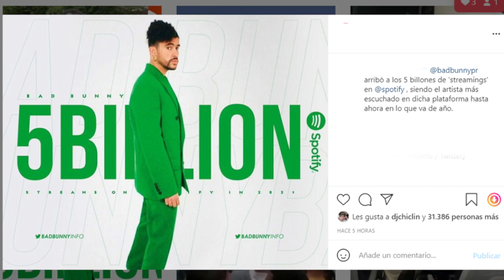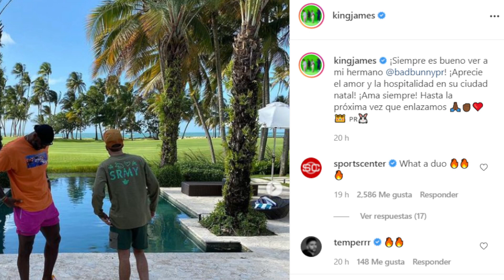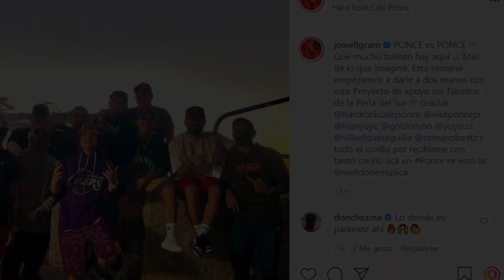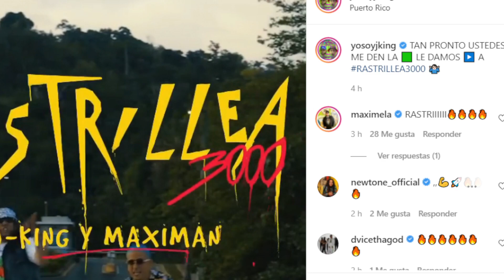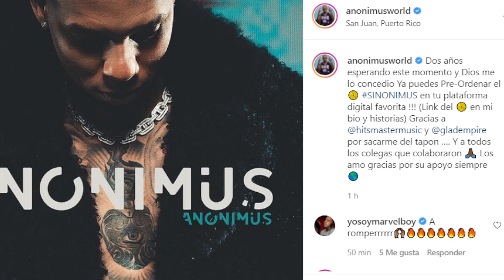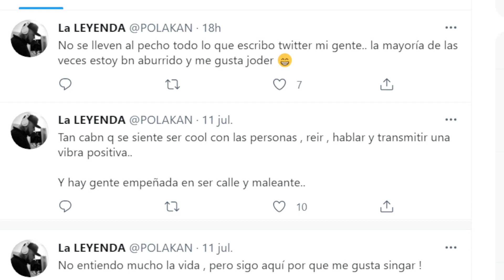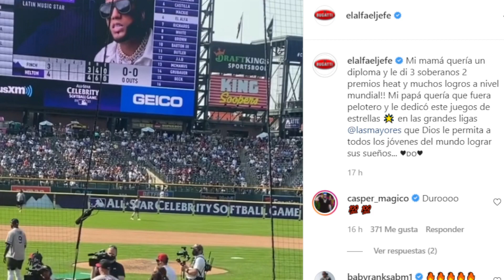DON OMAR: NO TIENEN MIEDO /ANUEL LA PRESIÓN / BAD BUNNY Y LEBRON / ANONIMUS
@BadBunnyPR  apareció junto a Lebron James como los mejores amigos
@OficialDonOmar  se pronunció por la gente de Cuba y todo lo que haya esta pasando
@yosoyjking ya está listo para rastrillar con @maximela
@Polakan  se pregunta porqué hay tantos mentirosos maleantes de redes
@jowelltvrandy  tiene ahora una misión de lanzar nuevos artistas en el género urbano mientras @caspermagico hace una publicación
@ElAlfaElJefeTV  estuvo presente en las grandes ligas junto a @AnuelAA  y @jhaycortez